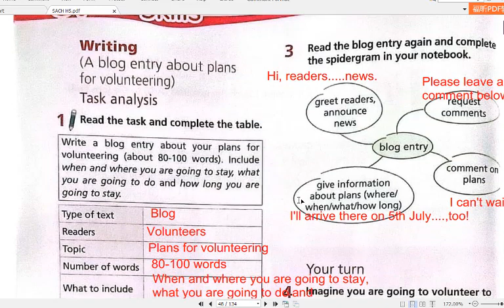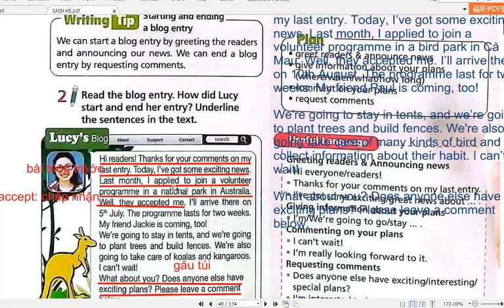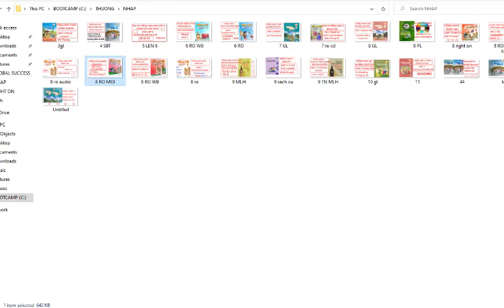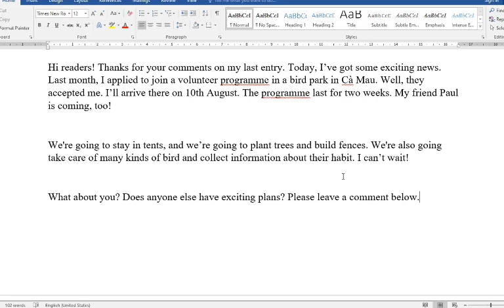Tiếng Anh 8 Right On (Unit 3 The environment) 3F Skills (Writing Trang 48)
HƯỚNG DẪN CÁCH TÌM VIDEO THEO TỪNG KHỐI LỚP:
Lớp 6
Lớp 7
Lớp 8
Lớp 9